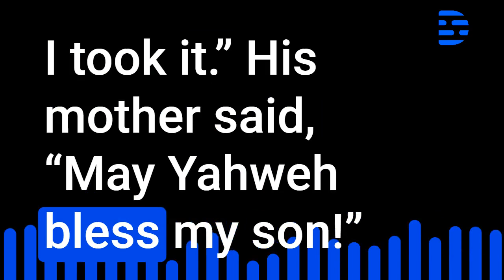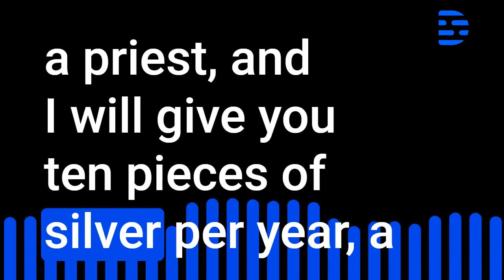The Book of Judges Bible Audio Chapter 17